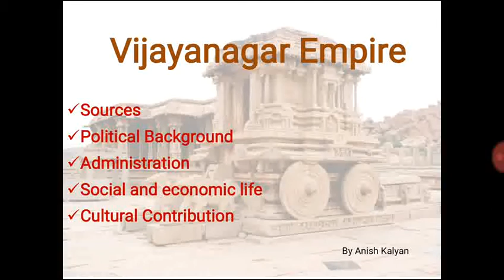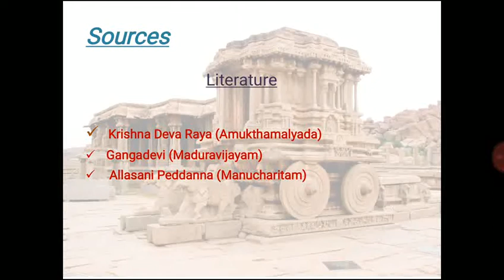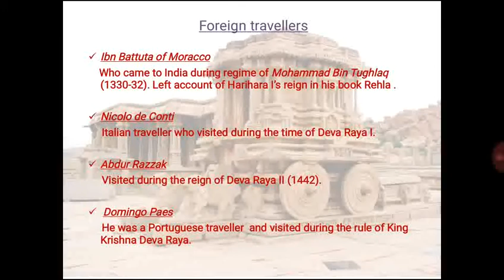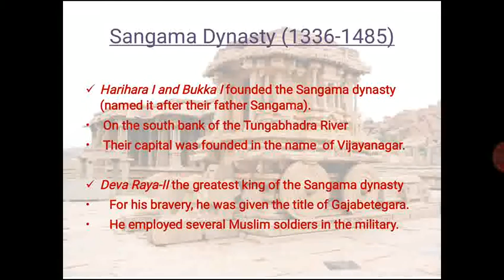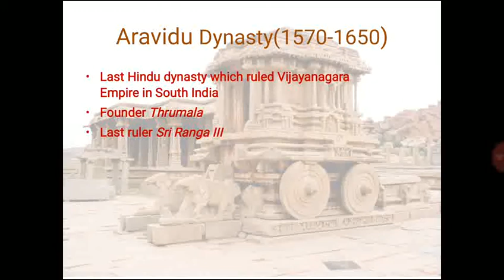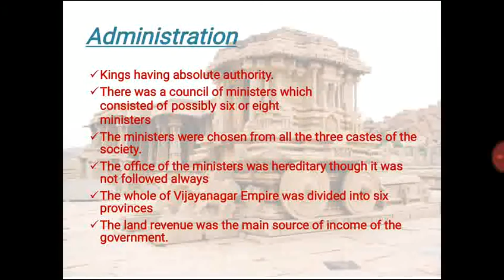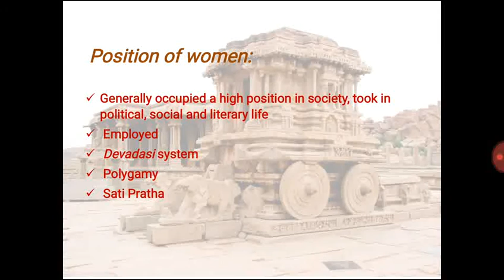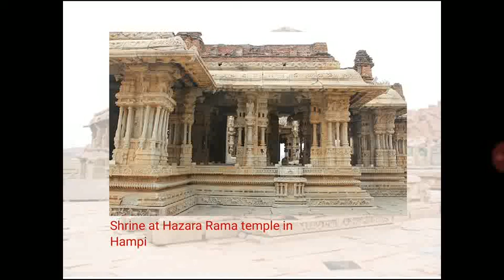Vijayanagara Empire-Medieval Indian History for All Govt Jobs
Learn about Vijayanagara Empire History. The Vijayanagara Empire referred to as the Kingdom of Bisnagar by the Portuguese, was an empire based in South India, in the Deccan Plateau region. Know about Hampi documentary, hampi karnataka, hampi temple, Hampi tourism.Vijayanagar Empire-Medieval Indian History for All Govt Jobs SSC-CGL/CHSL/CPO, UPSC,HPSC,NDA
Vijayanagar Empire  Medieval Indian History Vijayanagar Empire for UPSC Medieval Indian History for UPSC/hpsc Crash Course for Medieval Indian History- Regional Kingdoms Vijayanagara